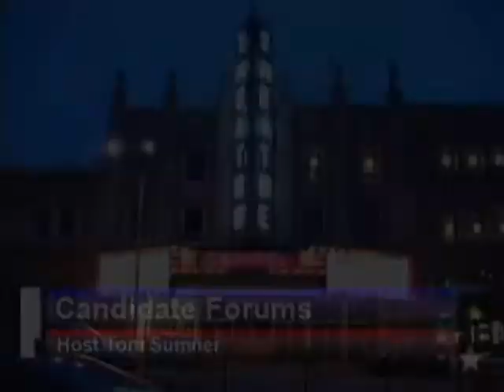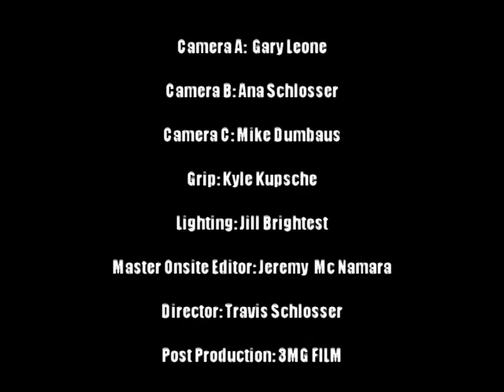Tom Sumner 34TH DISTRICT STATE HOUSE SEAT AT THE GOOD BEANS CAFE ON JULY 30.